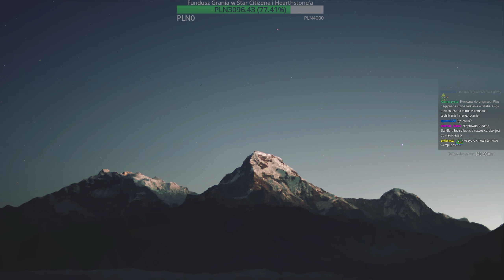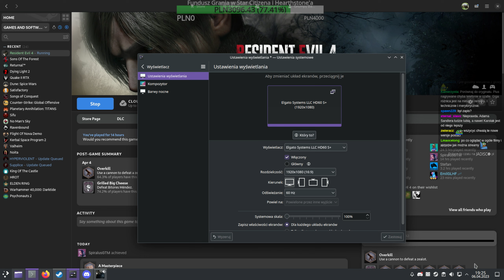Resident Evil 4 Remake #14 - Poszukiwanie Agatki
(Ostrożnie!)

Śledzić nas można:
- dzięki temu wiesz kiedy twórca nadaje na żywo, bo wysyła sygnał.

Pozdrawiam,
m.